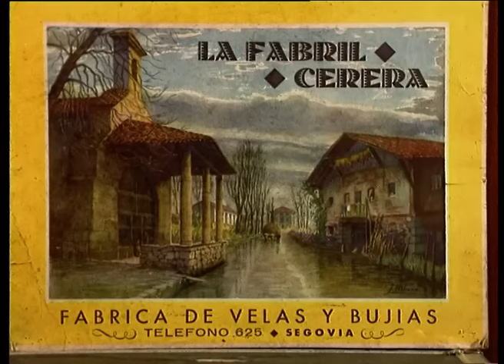VELAS y CIRIOS artesanales. Técnica tradicional de INMERSIÓN EN CERA líquida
En pleno centro de Segovia, Manuel Yuste continuaba en el año 1997 con la tradición que La Fabril Cerera había iniciado algunas décadas antes: fabricar velas por inmersión de los pábilos en la cera líquida. Gracias a su colaboración pudimos recoger todo este proceso de elaboración de cirios y velas.